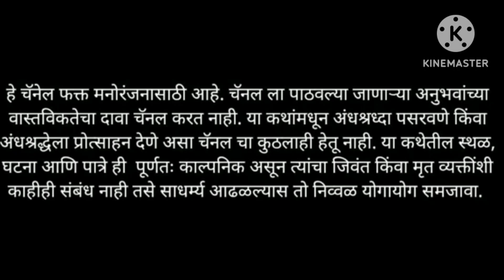कथेचे नाव पैज 🎧🎧 Horrar स्टोरी 🎧🎧subcribe